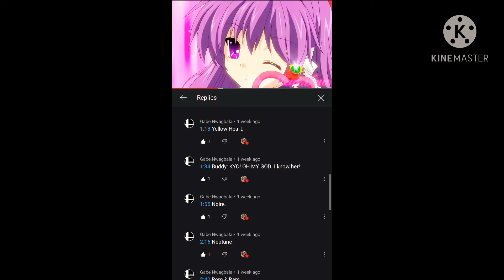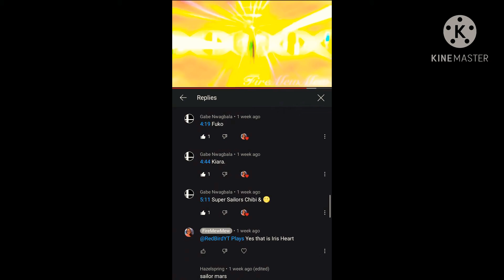Why I like it when you reply or comment about the magical girls in my AMVs